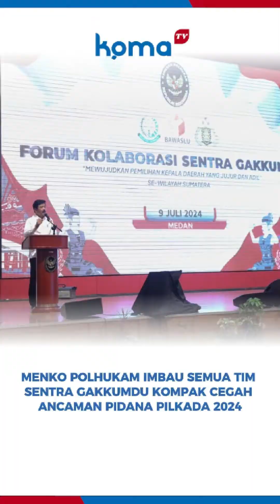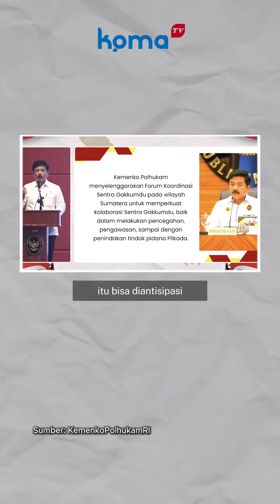Menko Polhukam Imbau Semua Tim Sentra Gakkumdu Kompak Cegah Ancaman Pidana Pilkada 2024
Menteri Koordinator Bidang Politik, Hukum, dan Keamanan Marsekal TNI (Purn) Hadi Tjahjanto mengimbau Bawaslu, Kejaksaan, dan Kepolisian untuk berkolaborasi dan bersinergi dalam melakukan pencegahan dan pengawasan untuk meminimalisir terjadinya tindak pidana Pilkada 2024.

“Jika dari 3 unsur ini sudah memiliki persepsi yang sama, dari Bawaslu, dari Kepolisian, dari Kejaksaan maka bisa dipastikan bahwa penyelenggaraan Pilkada Serentak Tahun 2024 bisa berjalan dengan jujur dan adil,” kata Menko Hadi saat membuka Forum Kolaborasi Sentra Penegakan Hukum Terpadu (Gakkumdu) di Medan, Sumatera Utara, Selasa (9/7).

Hadi mengungkapkan meskipun tidak mudah menyamakan persepsi, namun apabila Gakkumdu sudah memiliki tujuan pencegahan maka permasalahan-permasalahan yang akan terjadi dapat diantisipasi dan dimitigasi.

Ia pun menegaskan bahwa Forum Sentra Gakkumdu sangat diperlukan untuk menyamakan pola pikir sehingga memiliki pola tindak dari unsur Bawaslu, Kejaksaan, dan Kepolisian dalam memitigasi potensi-potensi konflik.

Penerbit Iklan Google Adsense

“Forum seperti ini langka. Oleh sebab itu ini penting sekali kita laksanakan untuk berkumpul bersama dalam rangka memitigasi. Menyamakan 3 persepsi ini adalah hal yang harus kita laksanakan sehingga kita bisa melaksanakan tugas negara ini dengan sebaik-baiknya,” kata Hadi.

Ia berharap Gakkumdu dapat mengenali karakteristik potensi kerawanan masing-masing daerah dan menemukan mekanisme pencegahan serta pengawasan yang tepat di setiap daerah.

“Hal ini penting karena penyelenggaraan setiap tahapan pada Pilkada 2024 telah ditentukan jangka waktunya, sehingga diharapkan para anggota Sentra Gakkumdu dapat bekerja optimal pada waktu yang semakin dekat,” kata Hadi.

Terlebih, dalam penindakan Tindak Pidana Pilkada berlaku hukum acara khusus yang mengharuskan Bawaslu, Polri, dan Kejaksaan untuk memproses tindak pidana dalam jangka waktu cepat.

“Oleh karena itu butuh pemahaman yang sama serta kolaborasi yang kuat antar anggota Sentra Gakkumdu,” tegas Hadi.

Mantan Panglima TNI tersebut juga menyampaikan tiga spektrum kolaborasi Sentra Gakkumdu yang dapat dioptimalkan, yaitu:

Kolaborasi internal antar anggota Sentra Gakkumdu, dalam hal ini Bawaslu, Polri, dan Kejaksaan;
Kolaborasi vertikal antara Sentra Gakkumdu Pusat dengan Sentra Gakkumdu Daerah; dan
Kolaborasi Sentra Gakkumdu dengan Kementerian/Lembaga lainnya yang dapat mengoptimalkan pencegahan, pengawasan, dan penindakan tindak pidana Pilkada.
Sementara itu Deputi Bidang Koordinasi Hukum dan HAM Kemenko Polhukam, Sugeng Purnomo, berharap Forum Sentra Gakkumdu tidak hanya berfokus pada penindakan tindak pidana Pilkada yang menjadi kewenangan lembaga penegak hukum yang tergabung pada Sentra Gakkumdu.

Namun juga menitikberatkan kepada upaya pencegahan pelanggaran Pilkada yang dapat dilakukan oleh lembaga penegak hukum dan penyelenggara Pilkada sebagai langkah antisipasi terjadinya tindak pidana Pemilu untuk mewujudkan penyelenggaraan Pemilu yang jujur dan adil.

“Oleh karena itu masing-masing unsur dalam Sentra Gakkumdu wajib memahami perannya untuk melakukan pencegahan pelanggaran Pilkada melalui mekanisme internal masing-masing institusi maupun dengan kolaborasi, check and balance, untuk meminimalisir pelanggaran dengan memaksimalkan pencegahan tindak pidana Pilkada,” kata Sugeng.